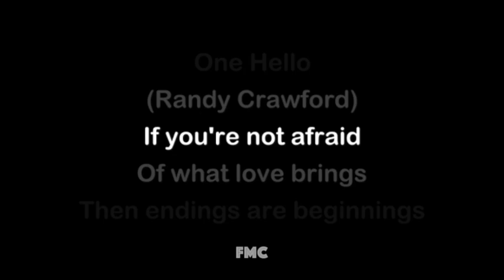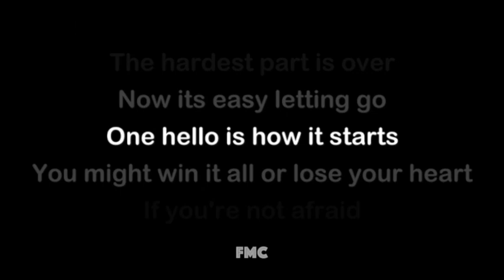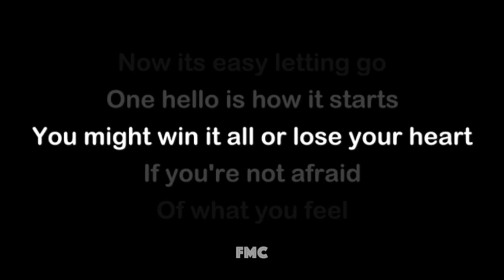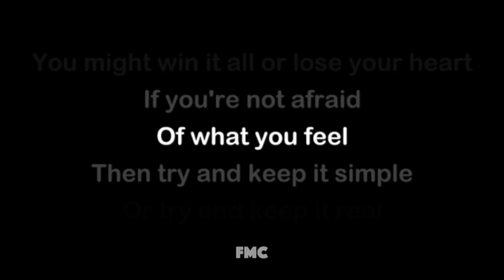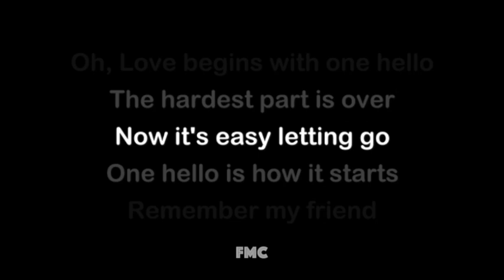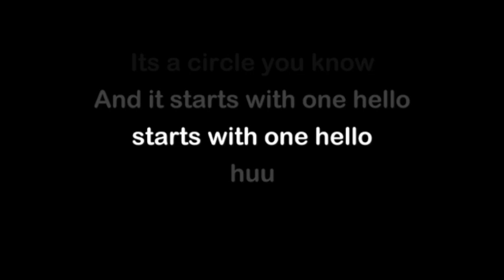One Hello - Randy Crawford Karaoke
(FMC) creates or Customizes high quality backing track music for a FEE !!!
Thank you for your support : Fine Music Corporation (FMC). We create or Customize high quality backing track music for a FEE !!!
More tracks are uploaded from time to time so please visit
Thank you so much for always supporting Fine Music Corporation (FMC).